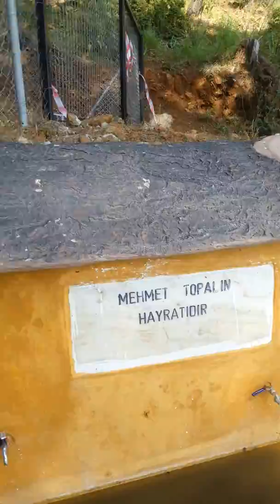Dalyan Yolu Mehmet Topal Hayratı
Muğla Ortaca